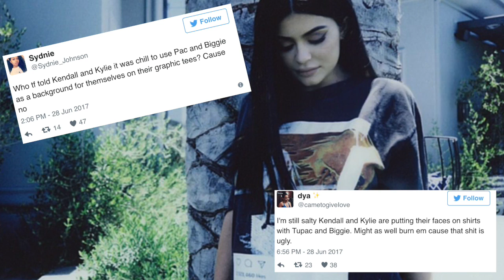Kylie Jenner ROASTED on TWITTER for vintage t-shirts FT. TUPAC